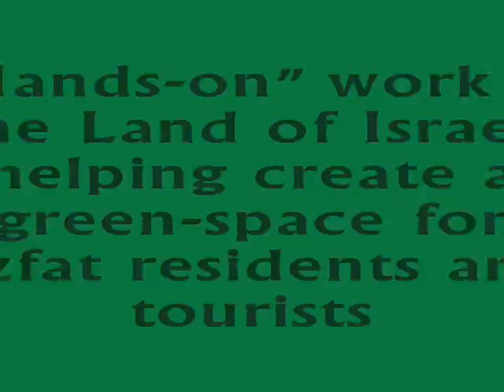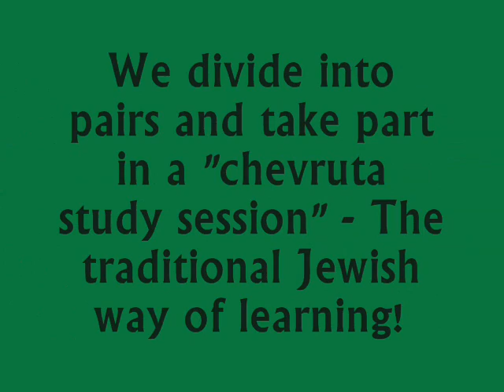Livnot U'Lehibanot BRI Greenday Activity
Several "Taglit" Birthright groups visit Tzfat and join the Livnot U'Lehibanot Organization for "Greenday Activities". Livnot provides programs for unaffiliated Jews aged 21+ for a week of hiking, community service and exploration.